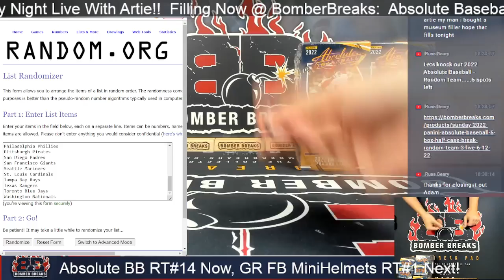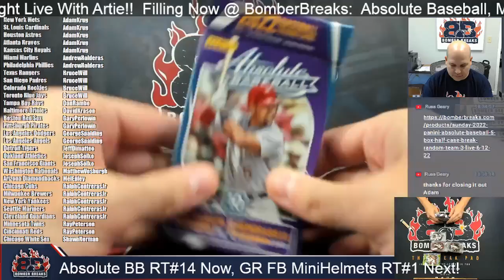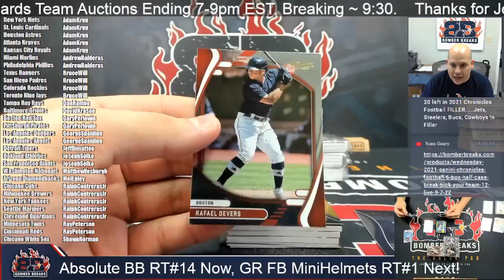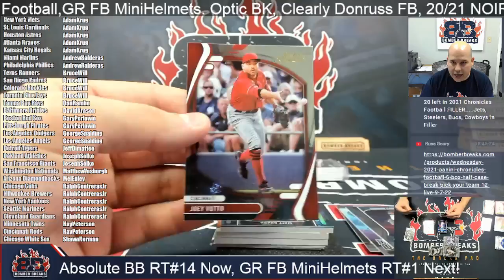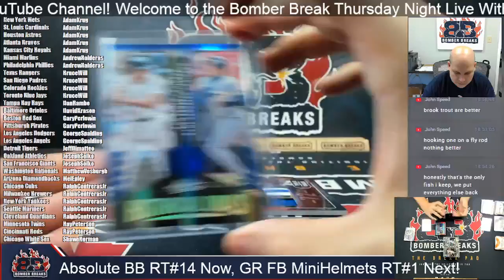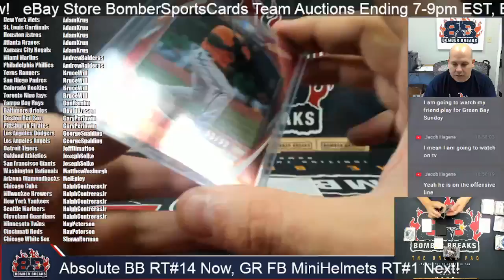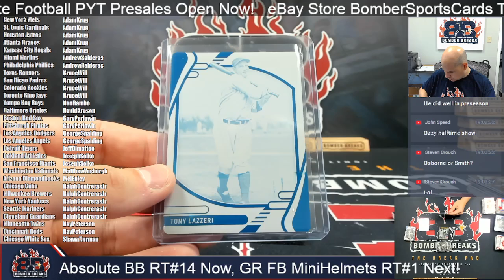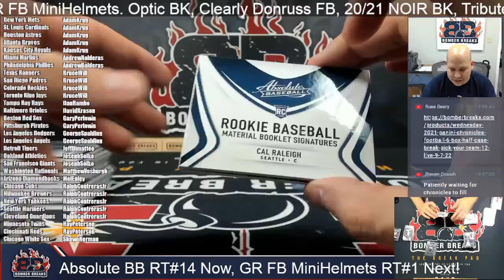2022 Panini Absolute Baseball Random Team #14 5 Box Hlaf Case Break 9 8 22